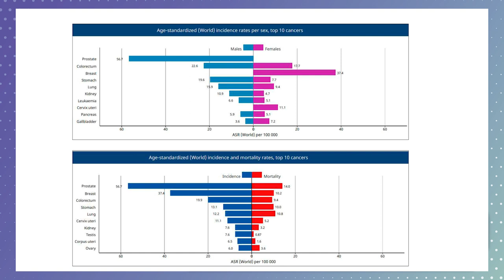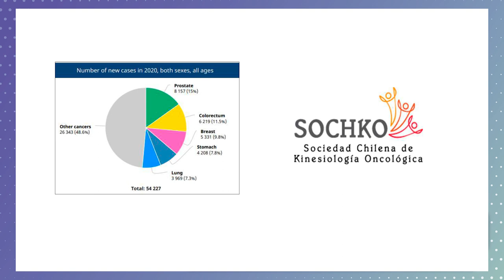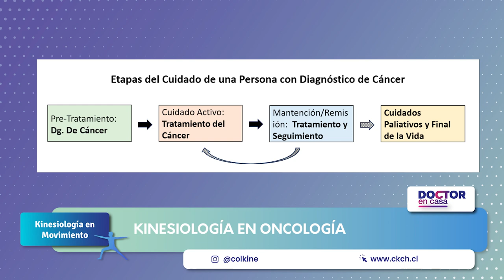Kinesiología en oncología